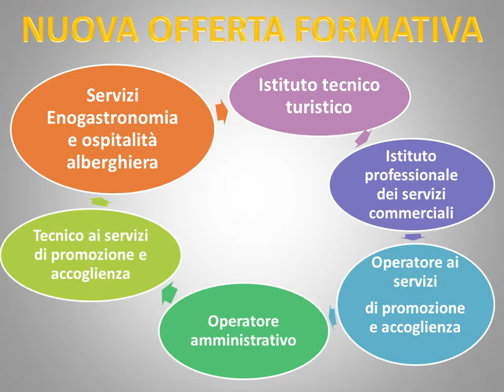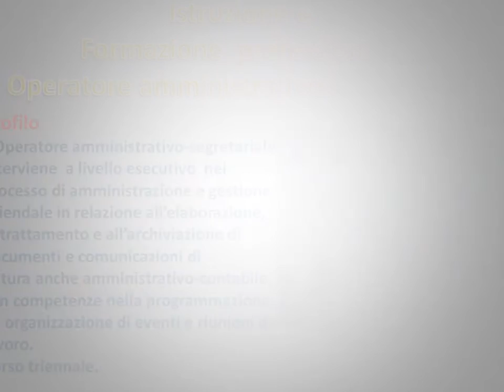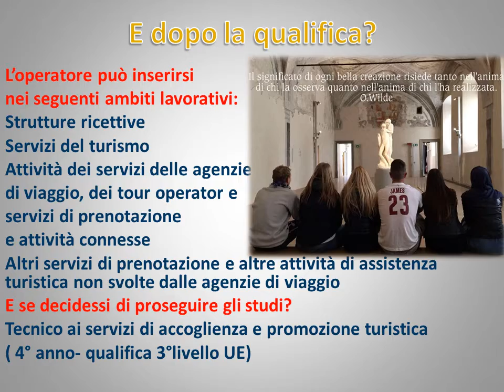NUOVA OFFERTA FORMATIVA 2017/18 ISIS "GUIDO GALLI" BERGAMO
Video realizzato per l'orientamento in entrata da Betty Del Buono.